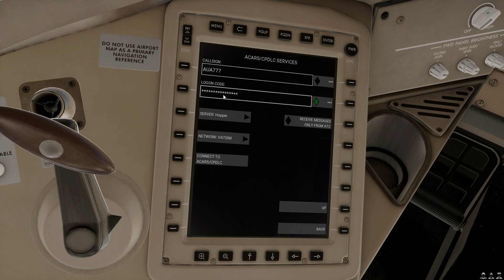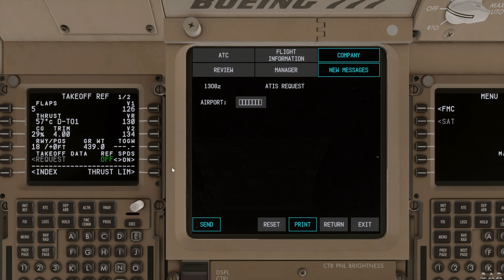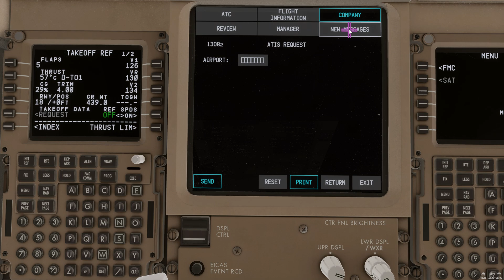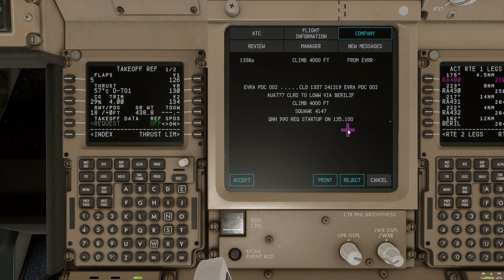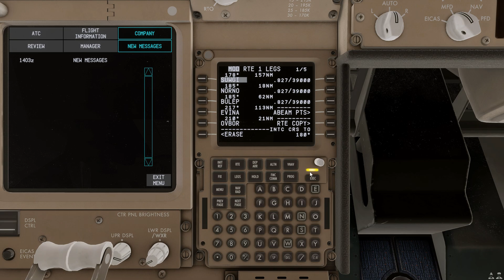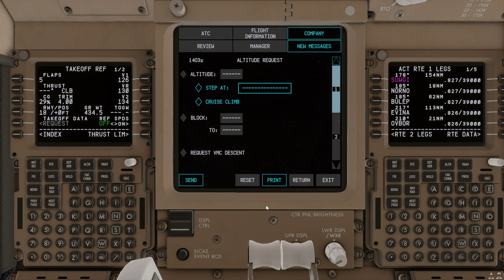FlightFactor B777-200ER v2 | CPDLC | X-Plained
In this video we will be showing you how touse CPDLC in the FlightFactor B777-200ER v2.